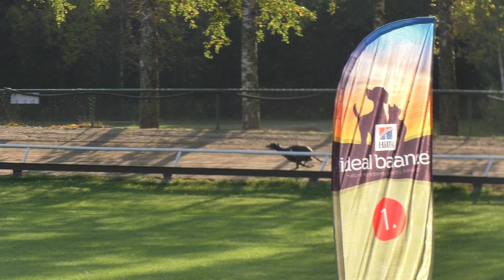GRL Tampere 23.09.2017 Lähtö 8. SOOLO 480M (G) Ready Steady Go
GRL Tampere 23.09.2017  EGU Open Alkueräpäivä

Lähtö 8. SOOLO 480M (G)

1. Ready Steady Go 31.5 kg (3) –  29.57 K

Farloe Hurricane – Ready To Go
om: Mari Korpela Kasv: Quickstep